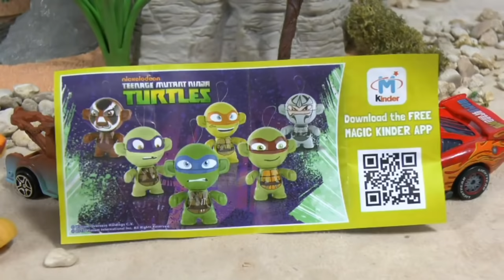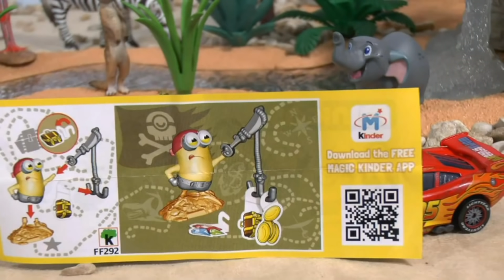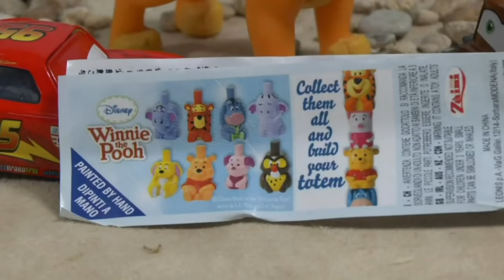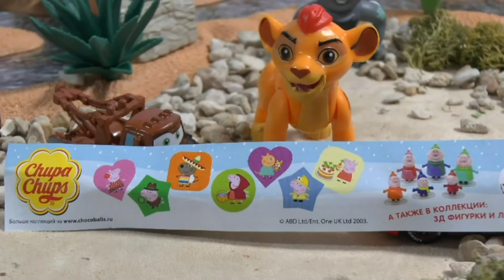McQueen plays Hide and Seek with The Lion Guard toys. Cars Stories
McQueen and Mater play Hide and Seek.